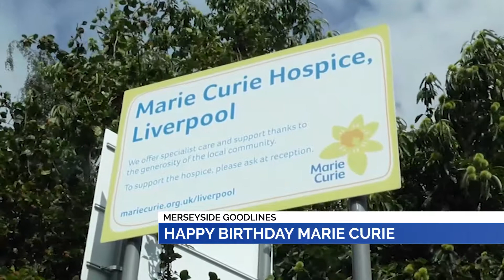GOODLINES: 22nd August 2019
The latest Good News stories from across our region!